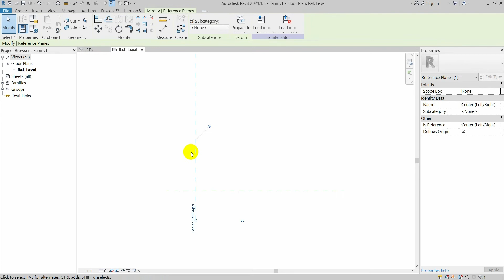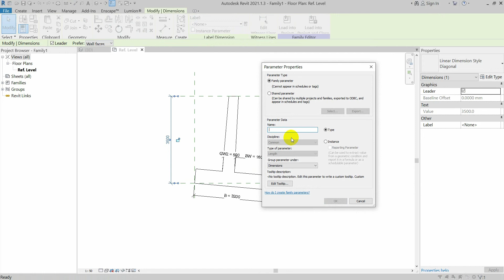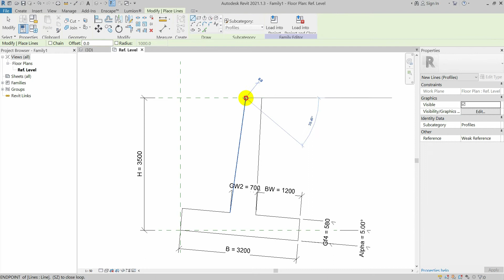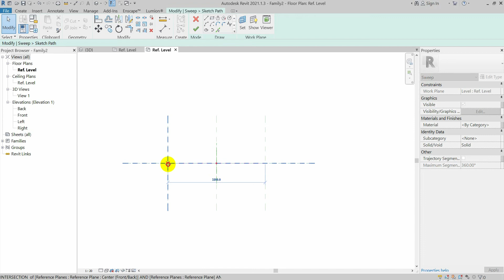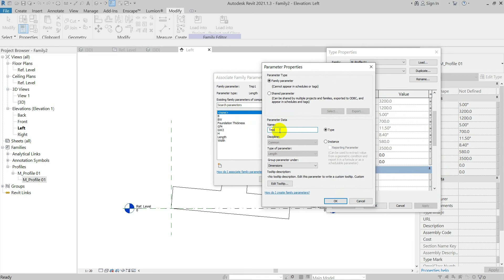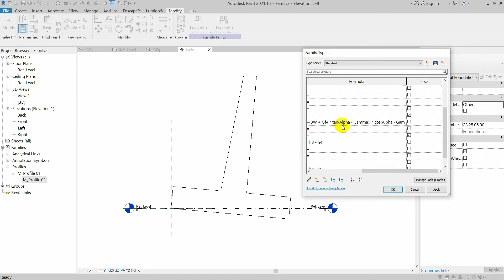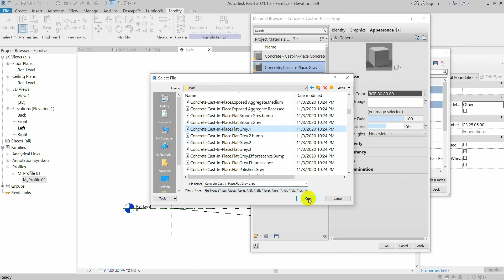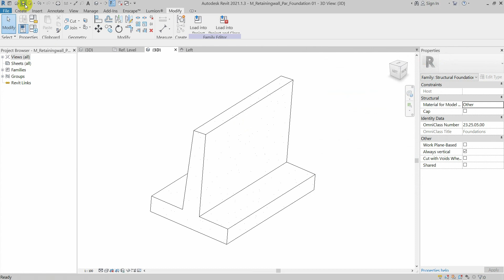Create Family : Retaining Wall in Revit 2021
Welcome to enjoy my YouTube Channel and I am so happy that have been show some video about The Retaining Wall in Revit 2021.